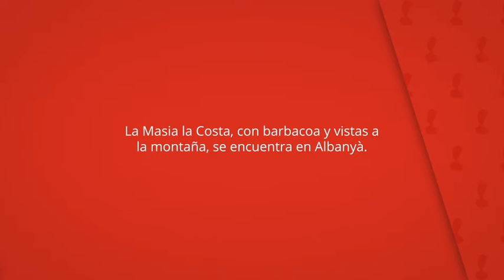Masia la Costa, Albanya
La Masia la Costa, con barbacoa y vistas a
la montaña, se encuentra en Albanyà.

Girona está a 37 km del establecimiento.

Masia la Costa
El masia la costa recibe clientes de booking.com desde el 30 jul 2015.